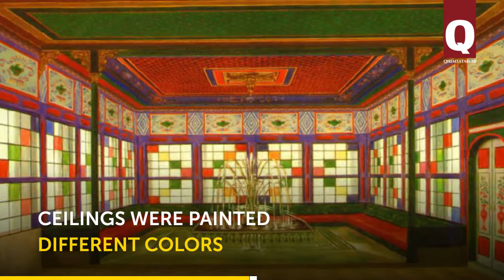Crimean Tatar traditional ceilings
Wood carved ceilings were very popular in Crimea. They decorated houses of rich Crimean Tatars.